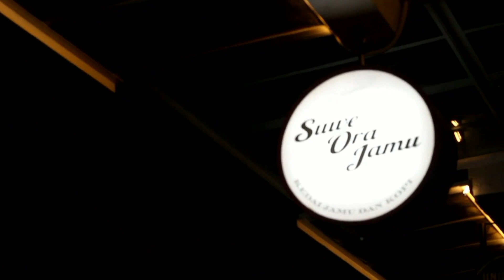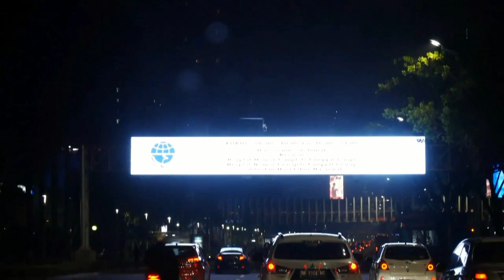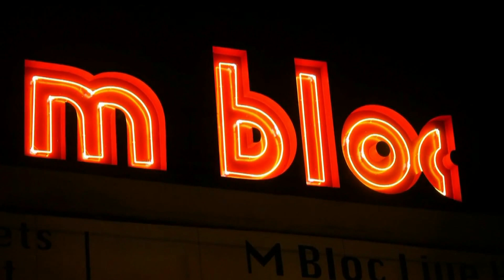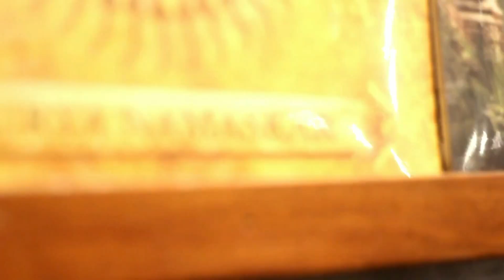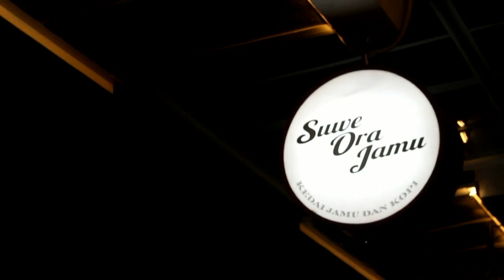BUBUR KACANG IJO LEGEND HINGGA JALAN MALAM DI JAKARTA ( EPISODE #741 )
Perjalanan kali ini saya bawa kalian menikmati semangkuk bubur kacang ijo legend di kota Parepare. abis itu jalan malam ke jakarta. yuk ikuti perjalan kita kali ini